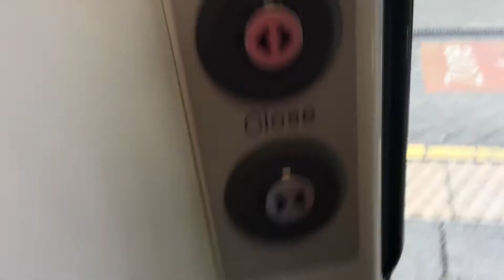Pressing and closing a class 387 GWR train door 🚪